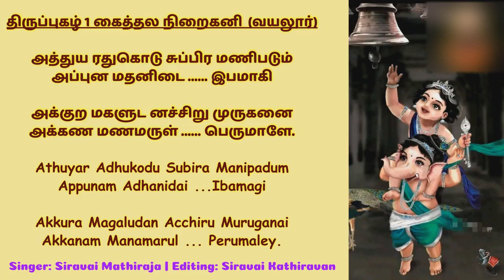திருப்புகழ் | கைத்தல நிறைகனி | Thiruppugazh | Kaiththala Niraikani